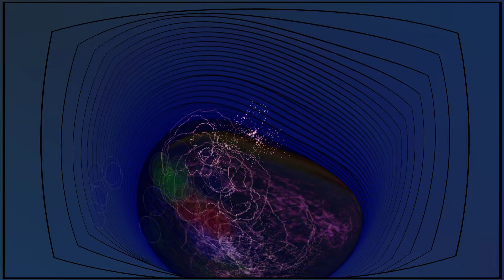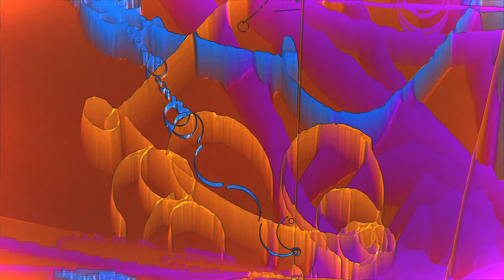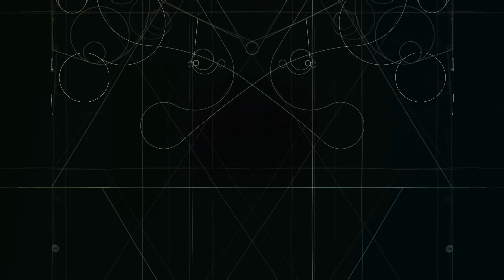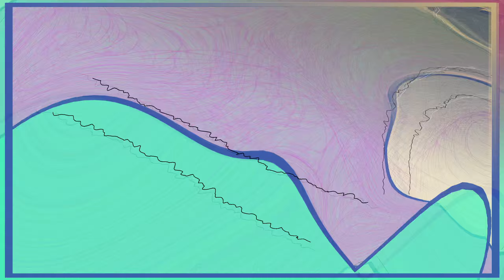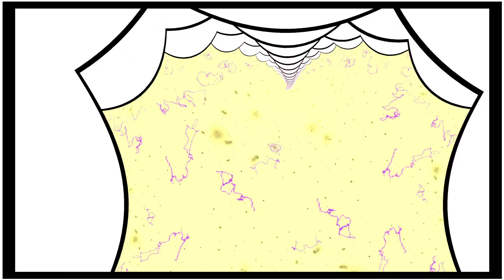DJ Vonpire - Live PSYTRANCE Set CIII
Psytrance Set crafted and mixed live by DJ Vonpire

Thanks to all amazing artists who make these sets possible! P.L.U.R.

Set List

Vertical Mode & Symbolic - Back To The Source
Vertical Mode - Virtual Object (Genesia Remix)
Shadow Chronicles - Supernature
Vertical Mode - Gain On
Liquid Soul - Revolution (Future Frequencies Radio Edit)
Indra Feat. Electro Sun - Daily Life
Sonic Species - Zero [Outsiders Remix]
Mekkanikka & Sonic Species - Untamed Beast
Outsiders & Lucas O'Brien - Wild Card (Cymatic Remix)
Killerwatts, Outsiders - Tsunami Of Truth
Outsiders, Hypnocoustics - Earthshine

progressive psytrance  Melodic psytrance  psytrance mix psytrance dj